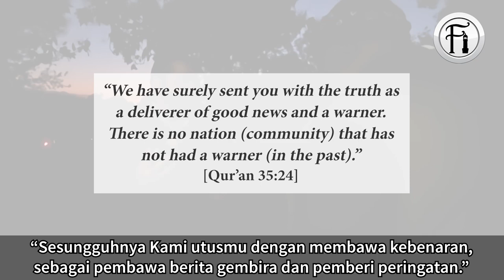Hujah Yang Mengejutkan Kristian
Brother Abbas berdialog dengan seorang Kristian tentang pemeliharaan Kitab-kitab suci dan tradisi ‘Pemberi Peringatan’ kepada setiap umat. Lihat bagaimana Kristioan ini akhirnya diam terpegun mendengar hujah-hujah yang dibentangkan.